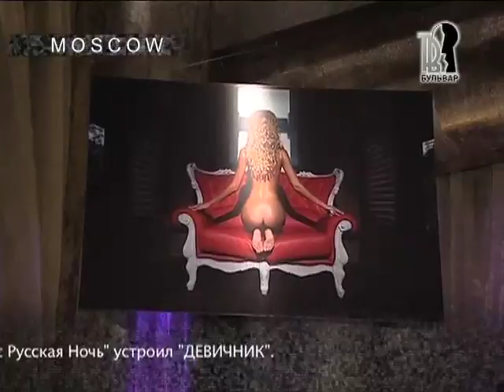ТВ Бульвар. светская жизнь.Русская ночь- Девичник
Оксана Федорова, Николай Басков, Авраам Руссо и др.